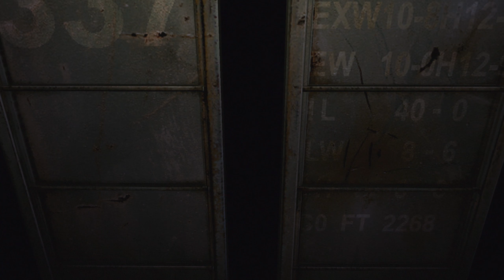Resident Evil 0 HD REMASTER - Steam Playthrough - Part 9 - Train ride to Tyrant Hugs.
Resident Evil Zero (or Resident Evil 0) is a survival horror game developed and published by Capcom for the GameCube in 2002. It is a prequel to Resident Evil (1996), covering the ordeals experienced in the Arklay Mountains by special police force unit, the S.T.A.R.S. Bravo Team.

The story follows officer Rebecca Chambers and convict Billy Coen as they explore an abandoned training facility for employees of the pharmaceutical company Umbrella. The gameplay is similar to other Resident Evil games, but adds the ability to switch between characters to solve puzzles and use unique abilities.

Developer: Capcom

Publisher: Capcom

Director: Koji Oda

Producer: Tatsuya Minami

Programmer: Yoshifumi Hirao

Writer:
Noboru Sugimura
Hiromichi Nakamoto
Junichi Miyashita

Composer: Seiko Kobuchi
Series: Resident Evil
Platform:
GameCube, Wii, Microsoft Windows, PlayStation 3, PlayStation 4, Xbox 360, Xbox One, Nintendo Switch

Mode: Single-player